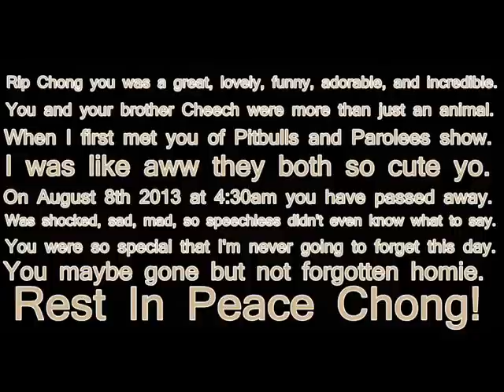Tribute to Chong (Rip Chong) of Pit Bulls and Parolees By Helen Bud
Made a tribute to Chong never forgotten prayers goes out to Villalobos Rescue Center and Cheech his brother. The song The Ones Left Behind is by Beverley Mitchell (no copyright intend she and the producers get the credit).